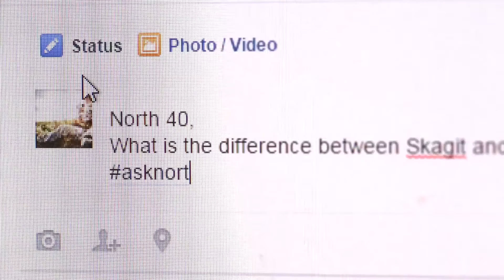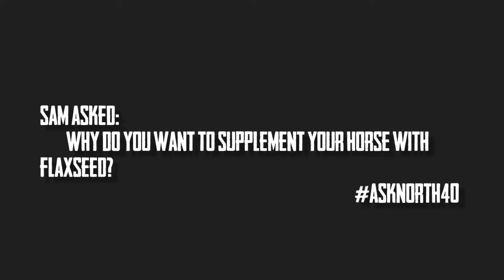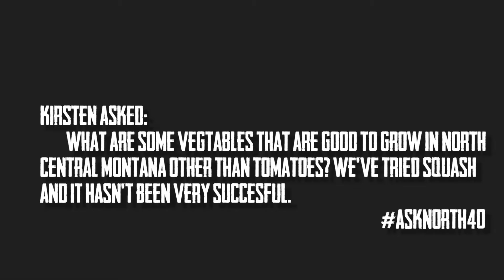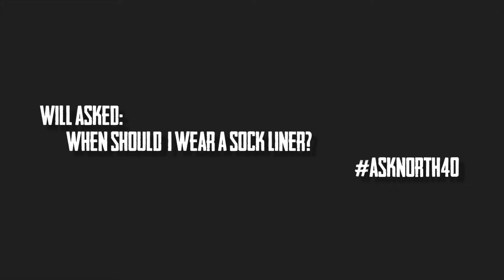AskNorth40 - Episode 1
This weeks questions are:
0:48 - Why is it a good idea to supplement your horse with flaxseed?
1:34 - What are some vegetables that are good to grow in North Central Montana other than tomatoes?  We've tried squash and it hasn't been very successful.
4:30 - When do you want to wear a sock liner?
You've got questions, we can find the answer. This is AskNorth40. Ask us questions using any of your favorite social platforms using the hashtag AskNorth40 and we will get you the answers from industry experts or straight from the source.